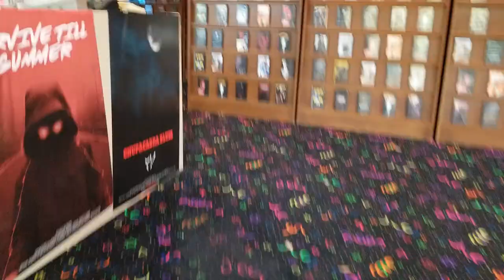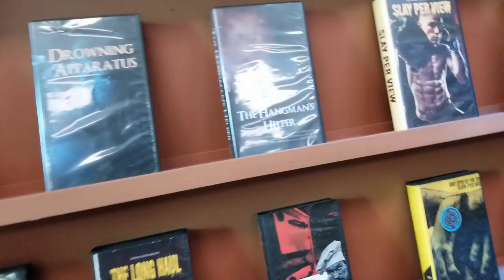Fear Street Rentals NETFLIX POP UP Haunted House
I went to the Haunted Rental store based on the Netflix show Fear Street series located in Melrose.